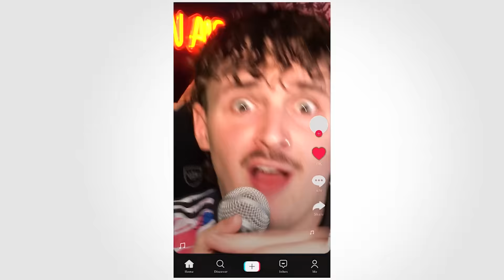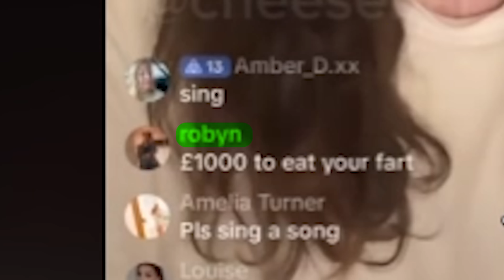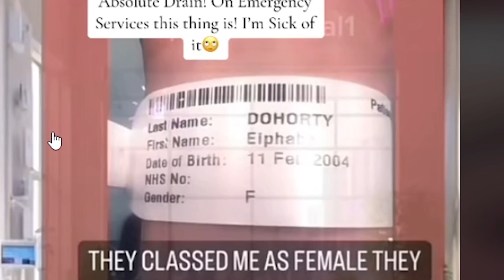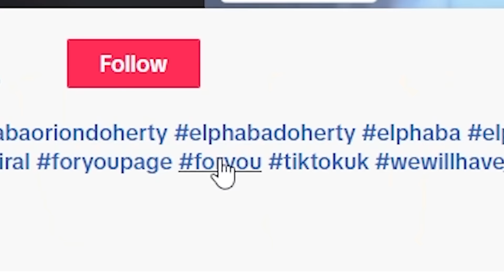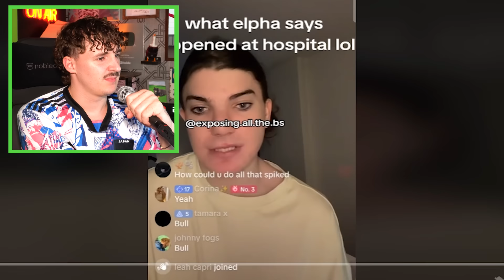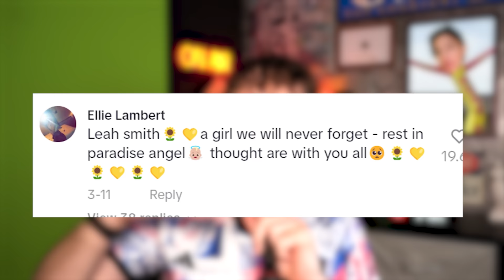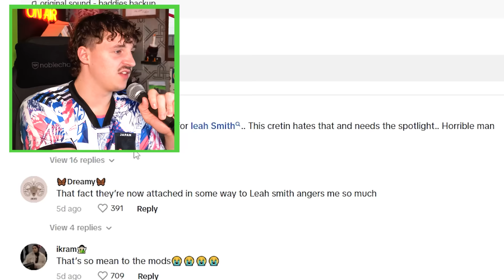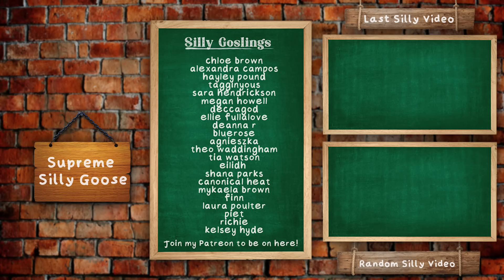Elphaba's TikTok Account Got Banned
really sad news :(

Today we look at the news of Elphaba Orion Doherty and her TikTok account being banned, as well as discussing her recent drama around her hospital visit and her allegedly mocking a recently passed TikToker.